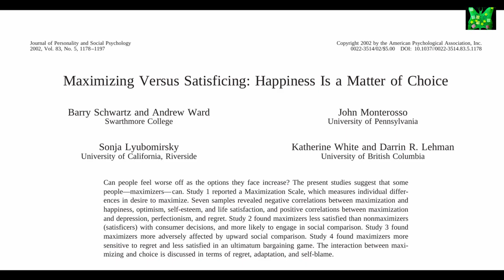الحيرة و اﻹختيار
عايز تحيره .. خيره
البحث المشار إليه :